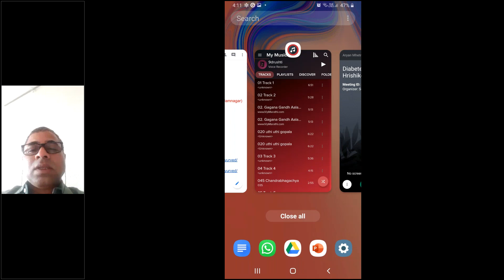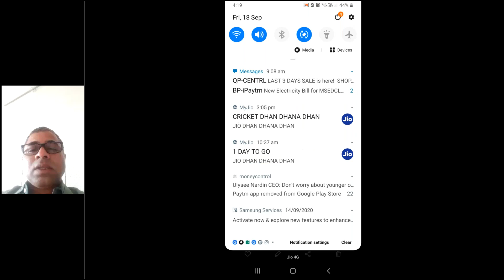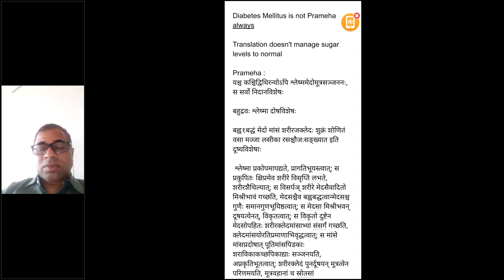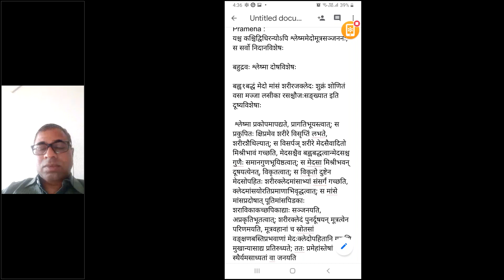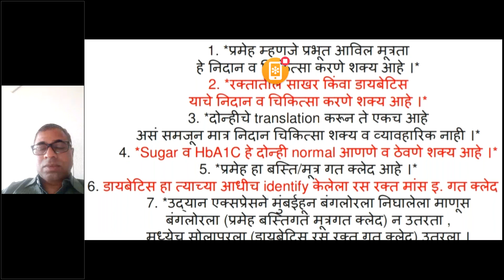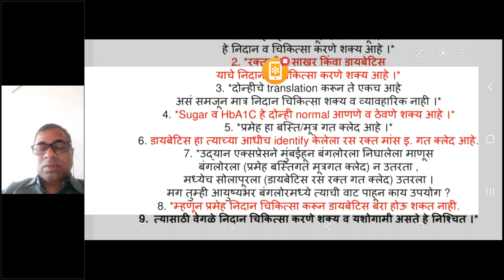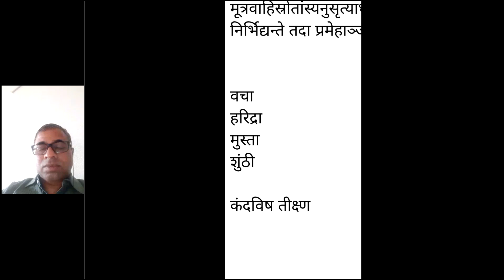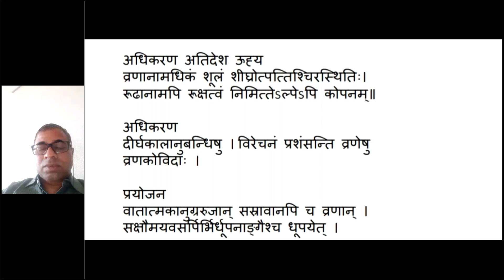Diabetes and Prameh by Vd. Hrishikesh Mhetre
This Video helps you to differentiate between Diabetes & Prameh. What should be the Approach of a Vaidya towards his diabetic patient, all are explained in this video.